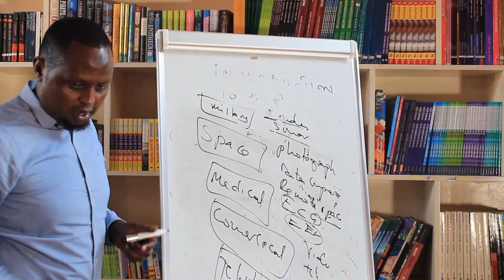Introducing my YouTube Channel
Due to the pandemic of Covid-19, I have decided to conduct online courses for students including; Analog and Digital Circuits, Signals and Systems, Microprocessors, Micro-controller and Embedded Systems, Digital Signal Processing and Digital Communications.